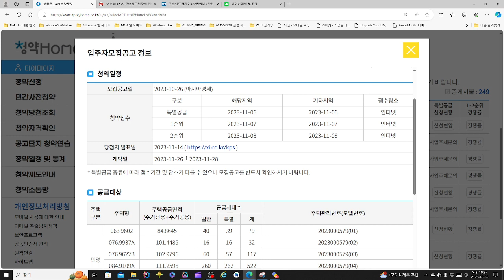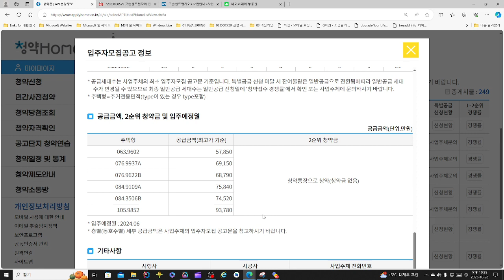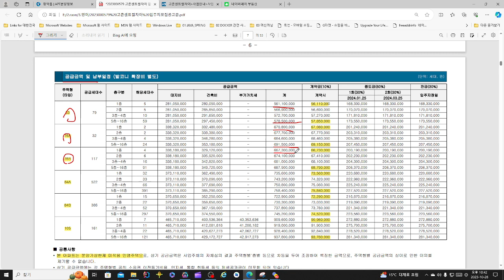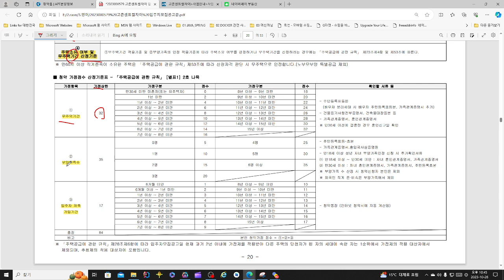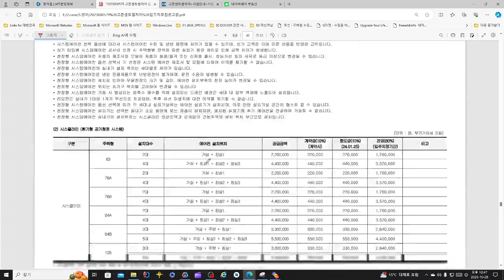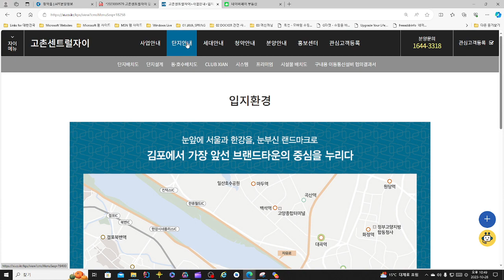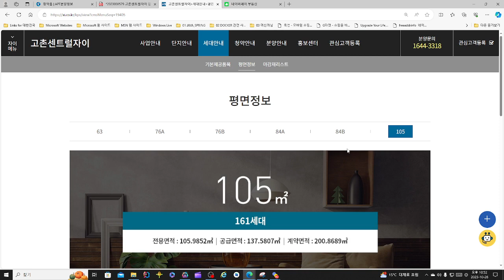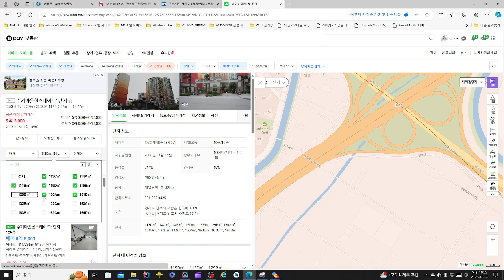고촌센트럴자이, "분양가에 깜짝, 도대체 얼마길래?"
고촌센트럴자이, "서울, 마곡, 한강 그 모든것을 아우르는압도적 브랜드타운의 완성" 에 대한 영상입니다.